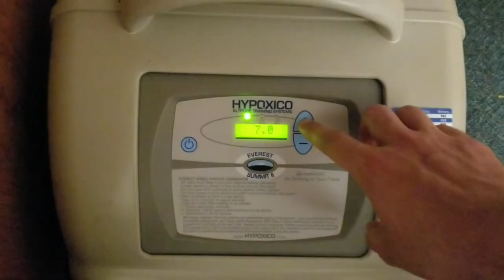Altitude Tent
The hills of Vermont are just not enough for some people.